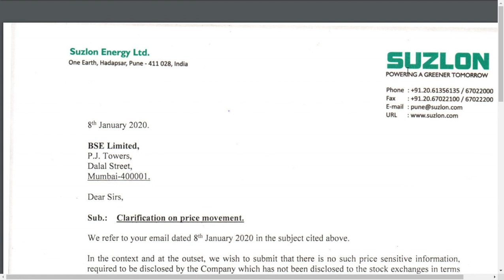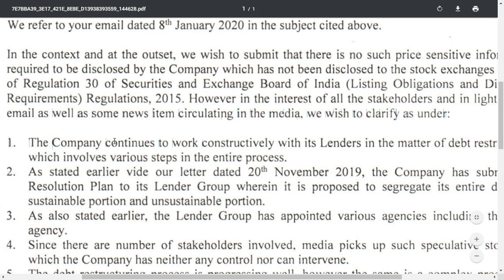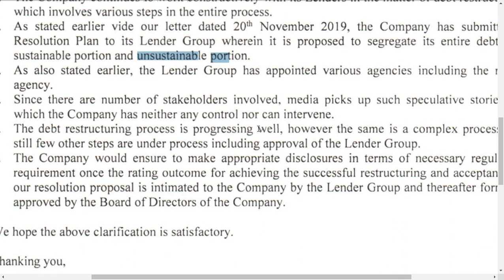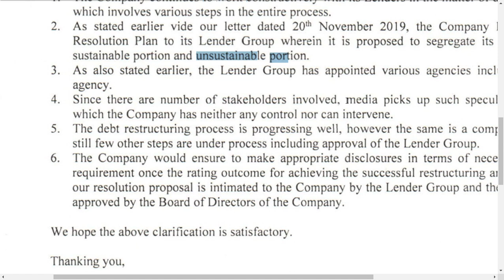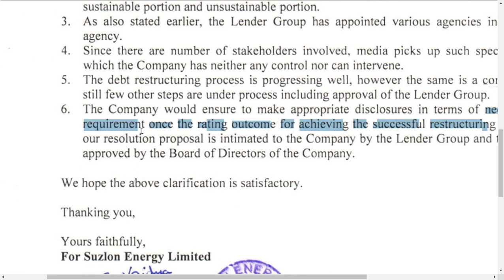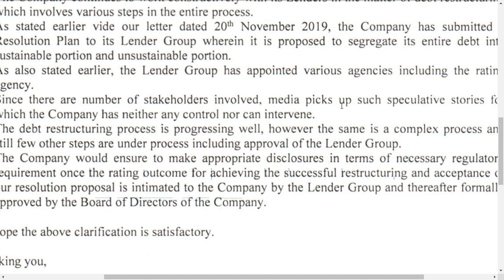SUZLON ENERGY SERIOUS UPDATE/ SUZLON ENERGY OFFICIAL CLARIFICATION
SUZLON ENERGYshare latest  analysis
and  SUZLON ENERGY share latest news
and SUZLON ENERGYshare latest update which is very useful for all to see
SUZLON ENERGYshare fundamental and technical analysis in future